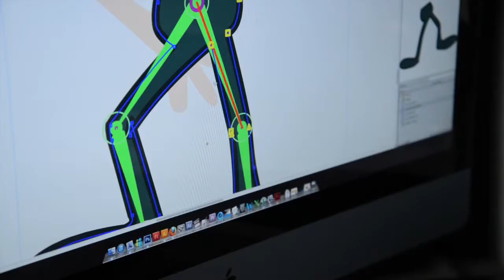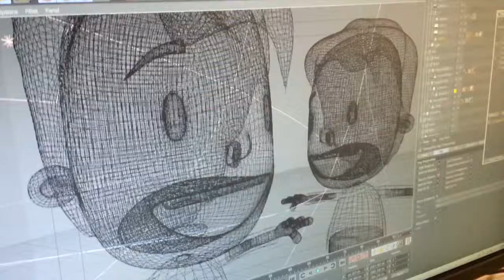¿Cómo se hizo VEOVEO?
VEOVEO plantea la necesidad de construir una señal  que conciba a los niños y niñas como ciudadanos; que cree las condiciones necesarias para que los más chicos puedan reconocerse, aprender, conocer, participar y expresarse.

Juntos por el Desarrollo Infantil